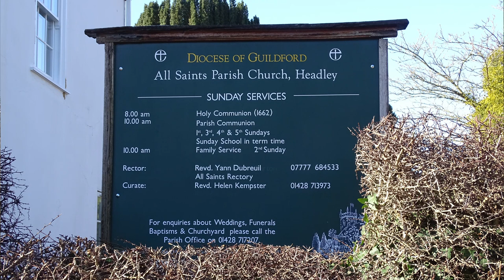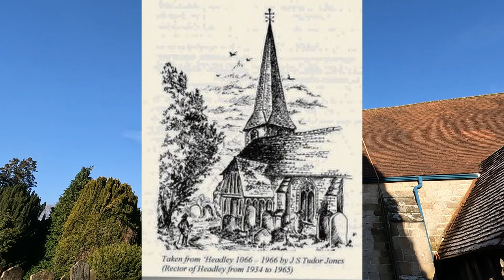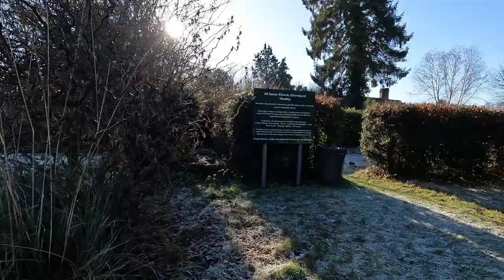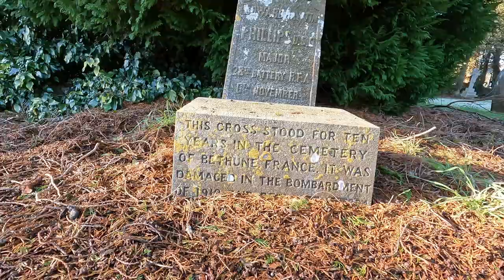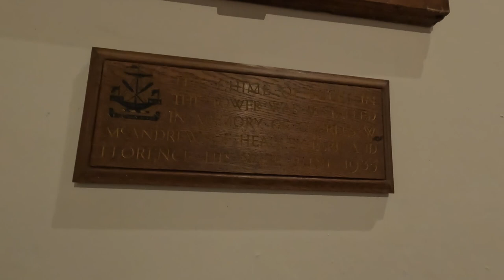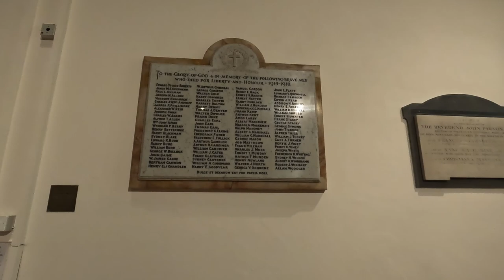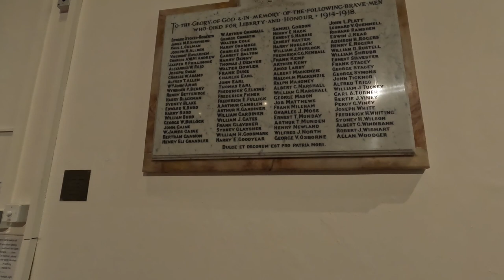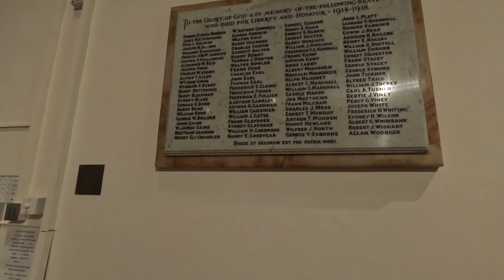All Saints Church Headley in Hampshire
All Information is from the, Our History from All Saints Church in Headley.

There has been a church on the present site since the 12th century  - possibly succeeding to a Saxon church of timber. With the exception of the picturesque 14th century  Tower, the walls of the church were entirely rebuilt in 1859.  Many of the original features of the 1380 buildings were preserved and rebuilt in the reconstruction” so stated Mr. P. J. Johnston, F.S.A., writing when the tower was repaired  in 1935. The present chancel and vestry were also added in 1859.
   The Porch and Main Entrance. The lower part of the Porch is sandstone similar to that in the walls of the church,  and built at the same time;  but the upper part is openwork timber,  parts of which seem to have come from the original building.  The roof is tiled.  The doorway is of soft sandstone, ‘clunch’ or Surrey ‘Firestone’. The oak door was given in 1935 in memory of Miss G. M. Ballantyne-Dykes by her surviving sister, daughters of the Rev. Joseph Ballantyne-Dykes, Rector 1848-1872.
  The West Tower. Entrance to the tower is gained through a door in the west wall, under the 14th century arch, and the lower level here is the original level of the whole floor of the church.  The tower, except, for the parapet with its battlements and pinnacles, dates from about 1380. These embellishments were added after the wooden shingled steeple was burnt down in 1836 when the church caught fire on Ascension Day during morning service. The porch was set alight by children playing with a tinder box. The congregation escaped through the east window. The flames spread to the spire which caught fire and fell on to the roof. The gallery at the west end was destroyed.
The Red Silk Flag by the Belfry arch was given to the church by the Canadian regiments who were stationed in the village during the Second World War.

The Font and Brasses. The font is of the 15th century type, octagonal, with quatrefoil panels on the bowl. This may be old but if so has been reworked.
The cover, given in memory of Canon Tudor Jones, was made in the workshop of Edward Barnsley the world famous craftsman from Froxfield, (who also made the desk for the war memorial book).
The brasses are memorials to a man and his wife, names unknown. The woman is wearing a kennel head-dress, frequently seen in Holbein portraits and on playing card Queens today, The date of these brasses is about 1510.
The Pews.  The original shabby deal pews were replaced by oak ones, given by public subscription, in 1937. Many of them are in memory of relatives or past parishioners. A list is on the south wall of the nave on the east side of the door.
The Lectern carries a brass plate inscribed as given “by four sisters here married” and the dates.  They were sisters of Mrs Laverty.

The Lych Gate was erected to commemorate the Queen’s Coronation and was dedicated in May 1954. The work was designed and carried out entirely by Headley men amongst whom were Messrs H. Fyfield, E. E. Nash, K. J. O’Brien, R. L. Robinson, J. Wakeford and E. J. Warner, the overall supervision being in the hands of Mr. C. K. Johnson-Burt, the designer of the Mulberry Harbour in 1944. Inscribed on the arch above the gate on entering are the words:“Enter into his gates with thanksgiving" whilst on leaving the churchyard you will see the words:“Go forth into the world in peace”